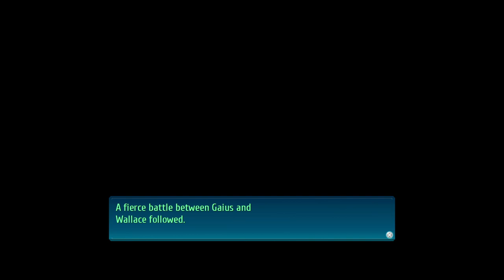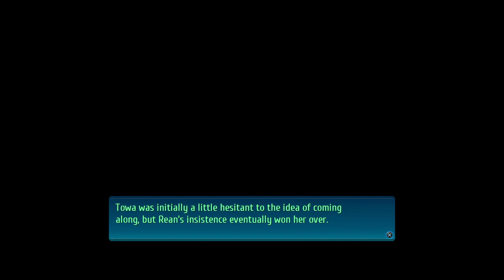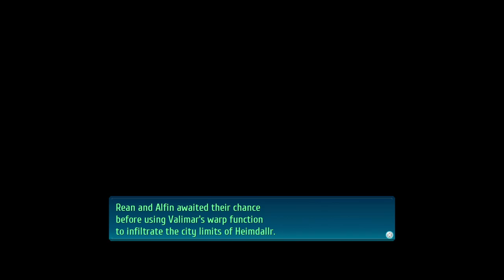FORGED RESOLVES | Let's Play The Legend of Heroes: Trails of Cold Steel 4 (Blind) | Ep. 78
Trails of Cold Steel 4 is the ninth game in the overall arc, and acts as a finale to many of the story threads built up to this point.

Probably

0:00 Continued
0:08 Gaius Bonding Event
10:04 Towa Bonding Event
22:43 Laura Bonding Event
29:10 Alfin Bonding Event
40:55 Parm & Alan
44:41 Saint-Arkh & Two Marquis